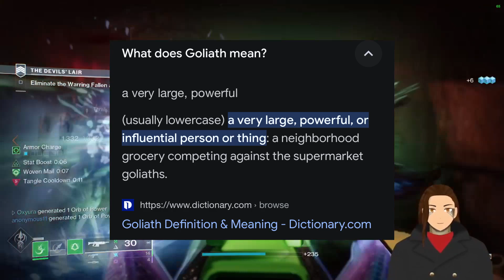My thoeries and predictions for Final Shape and beyond - Destiny 2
this is from my streams on twitch